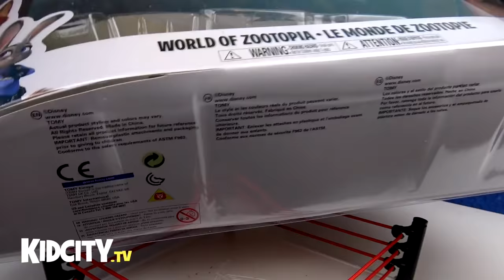Disney Zootopia Shake Rumble! by KidCity